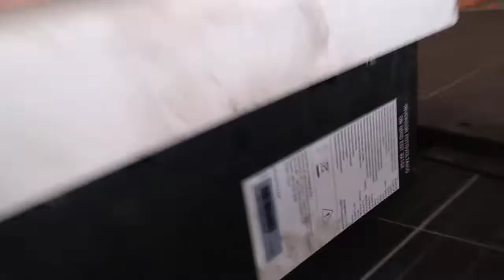140145 - INTELBRAS / GRID /